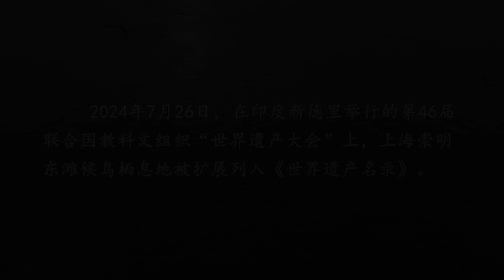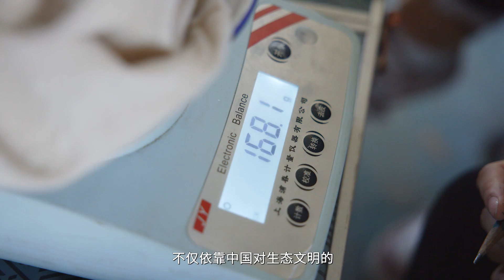东滩，鸟类的家园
8分钟带您速览 上海 首个世界 自然遗产，近距离了解候鸟和人类相处的有趣故事。Take a fast 8-minute tour of Shanghai's first World Natural Heritage Site and learn about the fascinating stories of migratory birds and people.